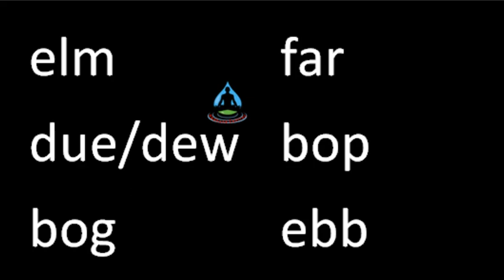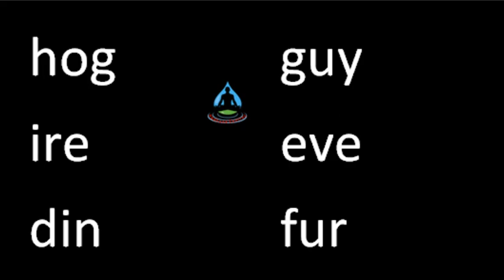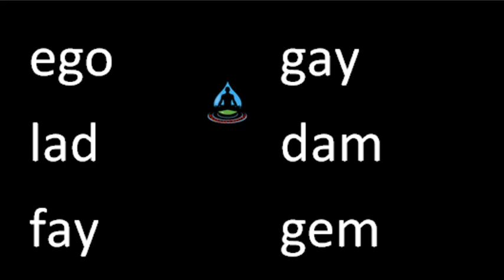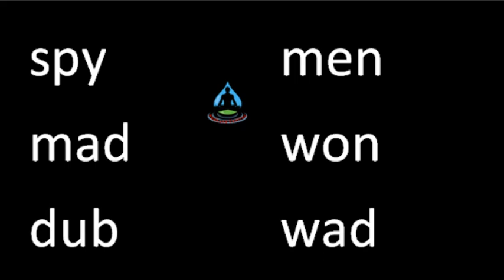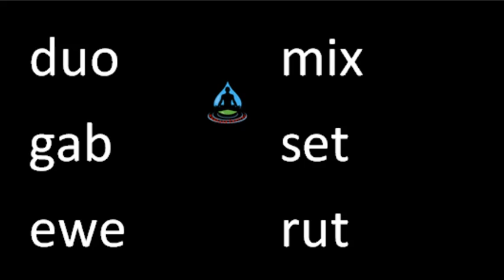Spelling words practice - for kids - 4 letters and below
Spelling Bee Practice for Kids pre-k to grade 1 -  3 letter words, let’s start from basic words.

How to Use:
1.  Familiarize with words and sounds
2.  Have 2 kids learn together, one to see and verify the words while the other is spelling it out.
3.  Try to write down to improve writing, if doubt you can refer to the spelling in the video.
4.  parents happily sit back and let kids spell out each word listening to the words.
5.  Note down any unknown words and find in dictionary to better familiarize with their full semantics.

Coming Soon are the words with sentences and more.